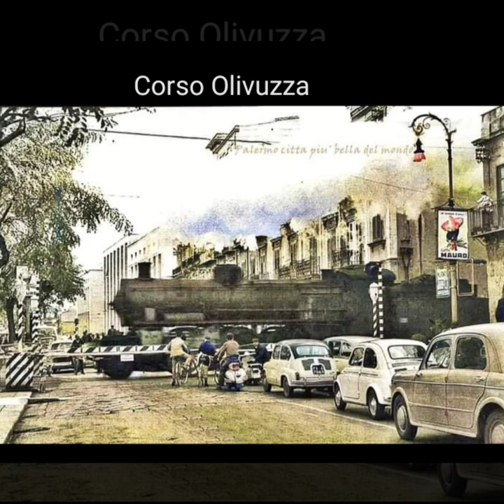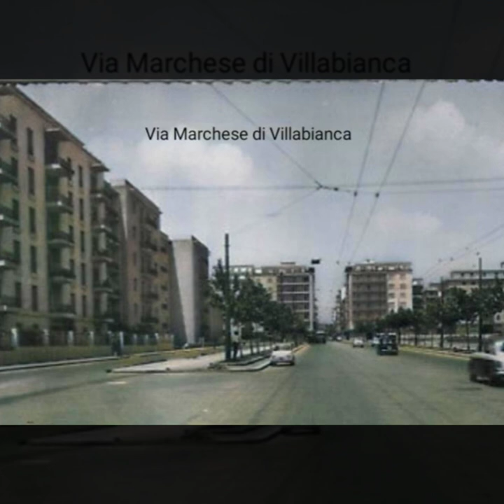Palermo anni 60 - 70, viaggio nel tempo nella città del passato